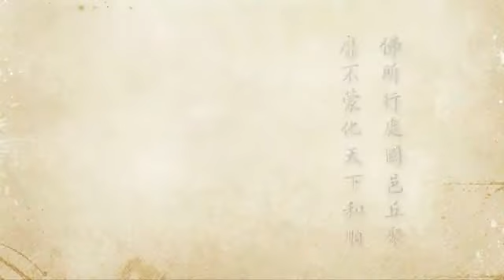2012淨土大經科註 355 淨空法師